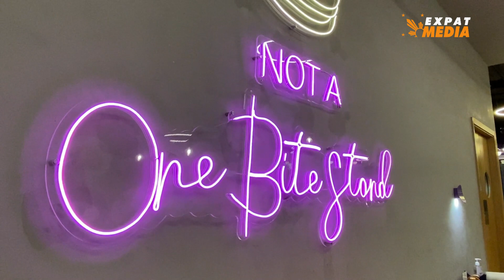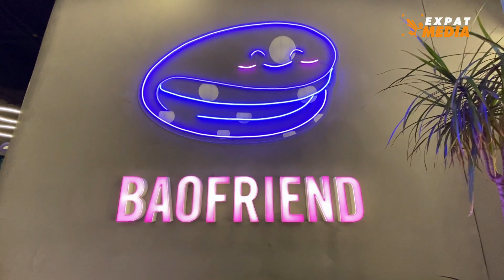Meet Dubai entreprenurse behind Baofriend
Meet the Dubai entreprenurse behind Baofriend.